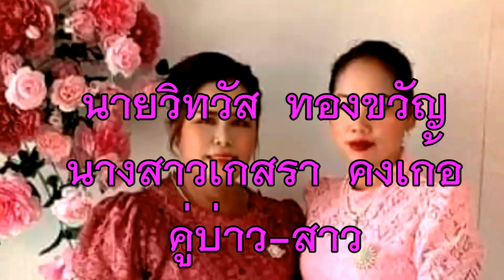ขอแสดงความยินดีกับงานมคลสมรส กับุตรสาวของคุณวรรณศรี คงเกื้อ